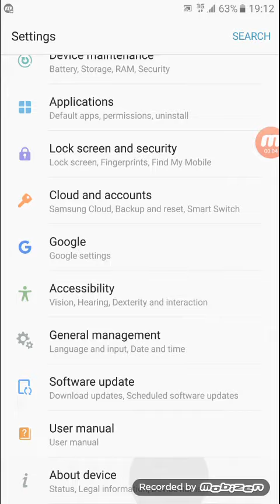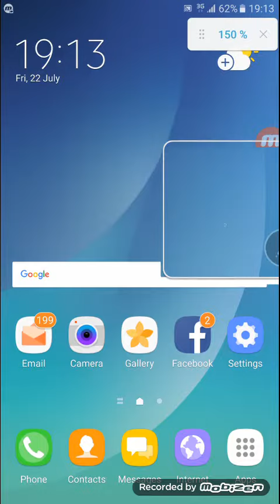New Grace UX beta 3 final on Note 5